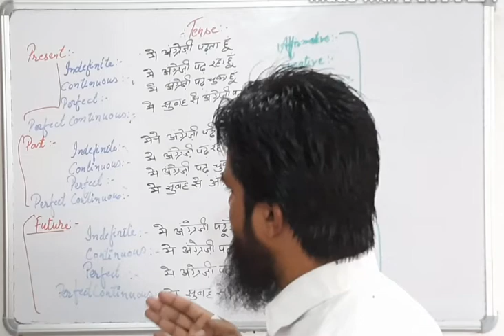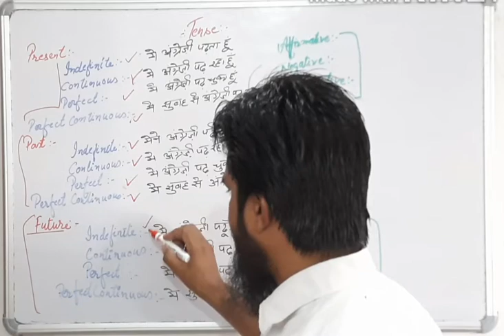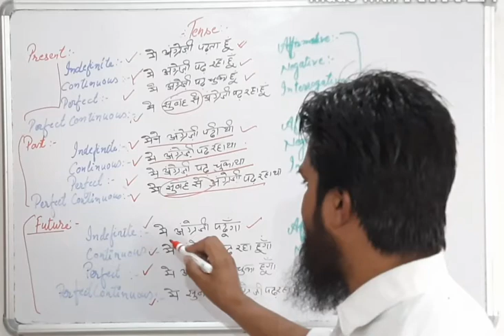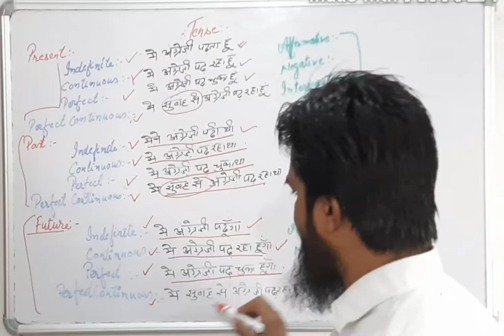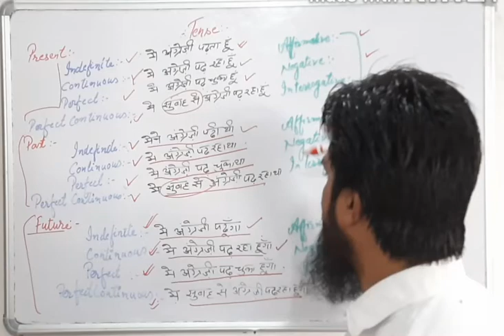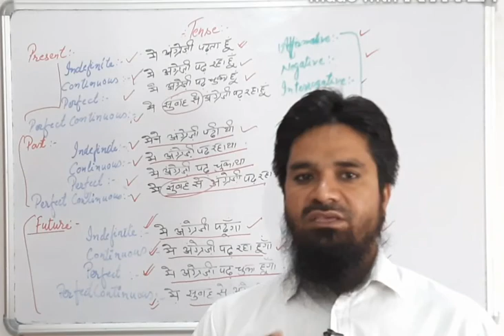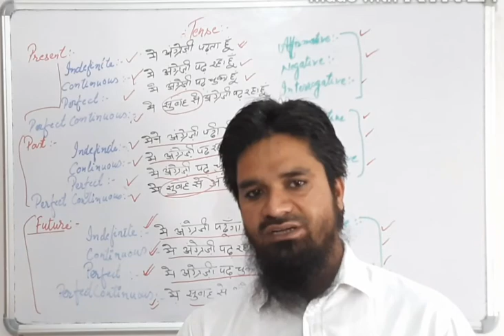Basic English Grammar | Explanation of Tense |Nafees Ahmad (Advocate)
Nafees Ahmad Advocate

how many Tenses are there?

# globalscholarsacademy